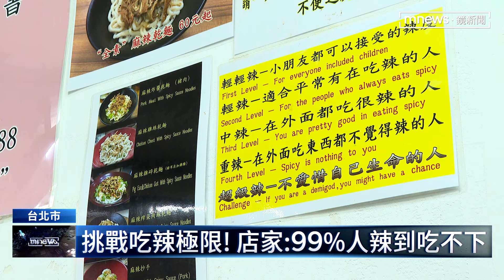辣到出名！ 北市餐廳推「吃辣挑戰」贏獎金｜鏡新聞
不少人吃飯無辣不歡，台北市信義區一間麵攤就推出「吃辣挑戰」，用世界第一辣的鬼神辣椒，製作出麻辣乾麵，30分鐘內吃完一碗就能獲得500元獎金